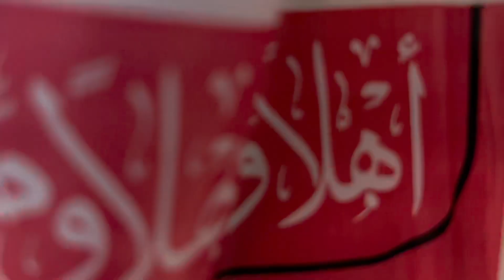I buy branded clothes # bongga😁😅 # bongga mga ka langga💚from United Kingdom# UK Uk😄🤣rbw🤍💚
All original clothes from United kingdom#😂